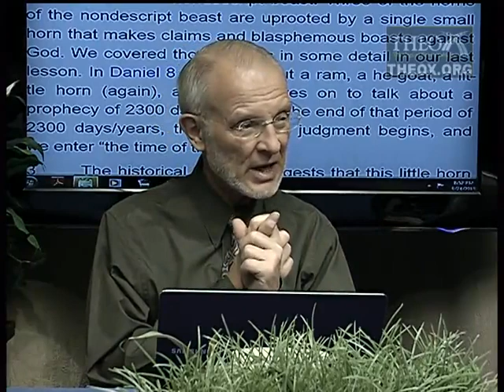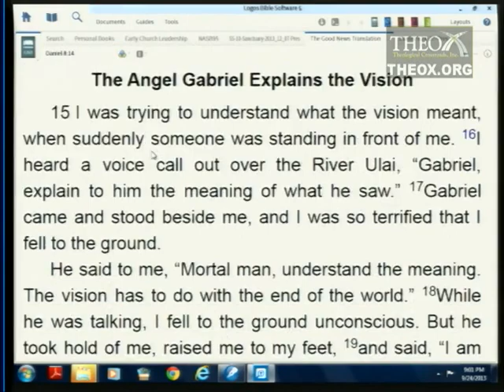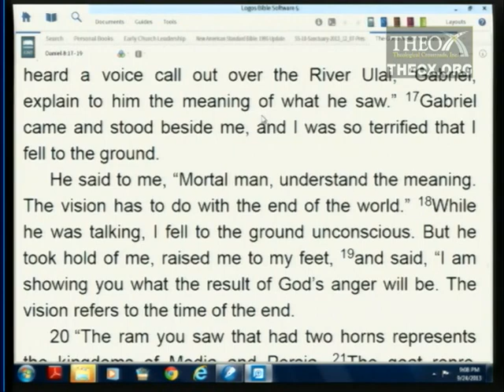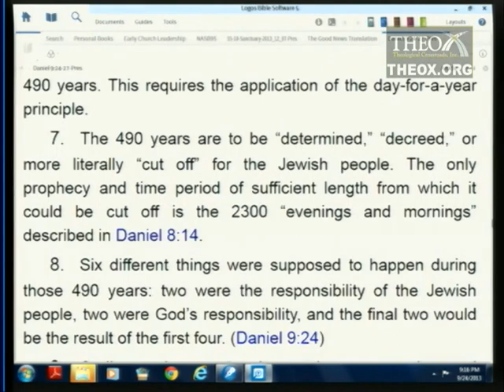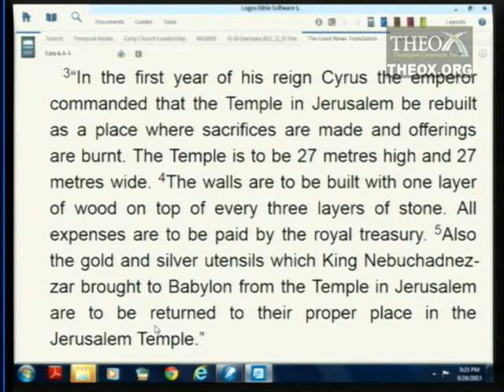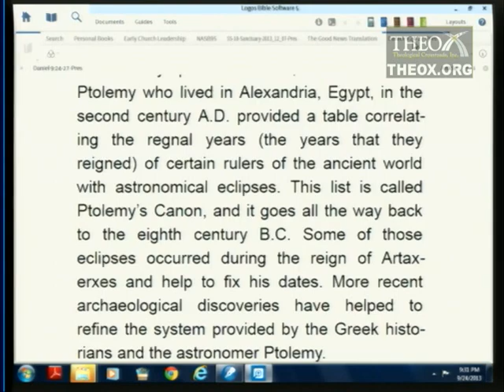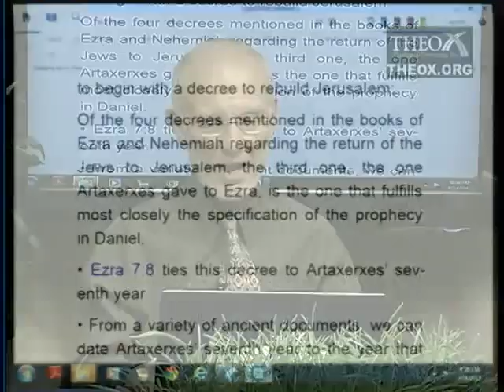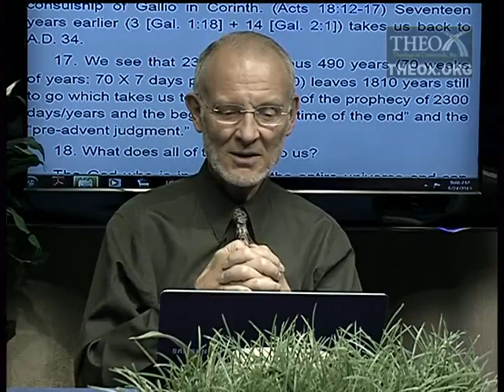10. The Eschatological Day of Atonement (December 7)